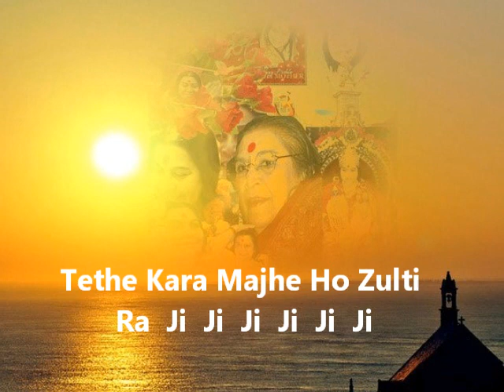POWADA Sahaja Bajans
Sahaja Bajans